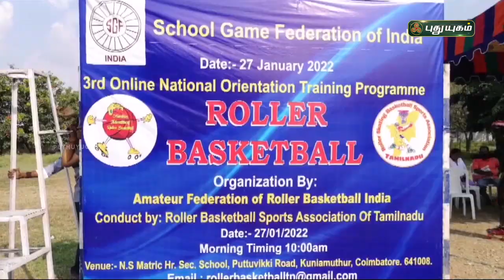ரோலர் ஸ்கேட்டிங் கூடைப்பந்தில் அசத்திய பள்ளி சிறுவர்கள் | கோவை | PuthuyugamTV